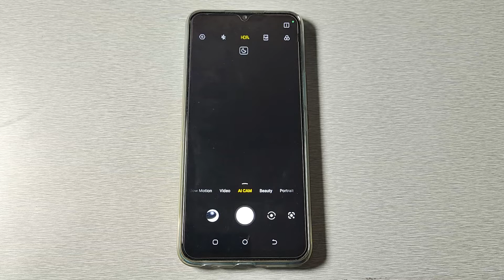How to enable camera watermark in Tecno Spark 8t , camera mobile setting